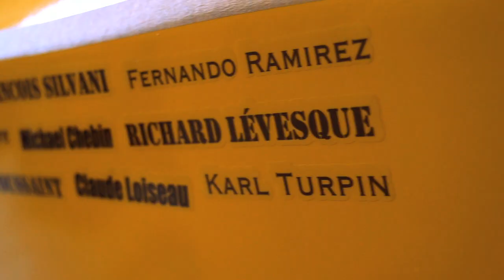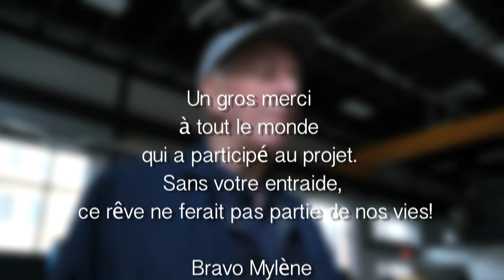team Mylène Paquette